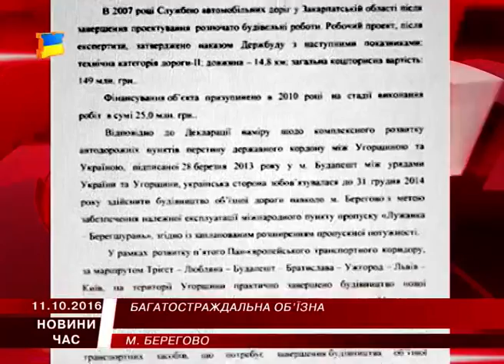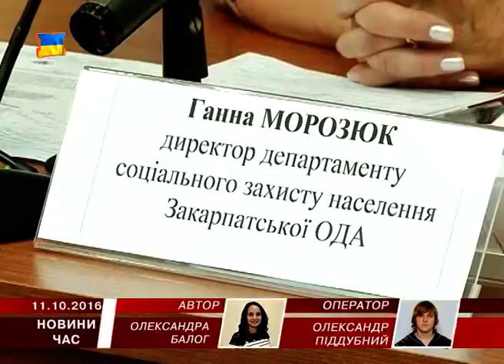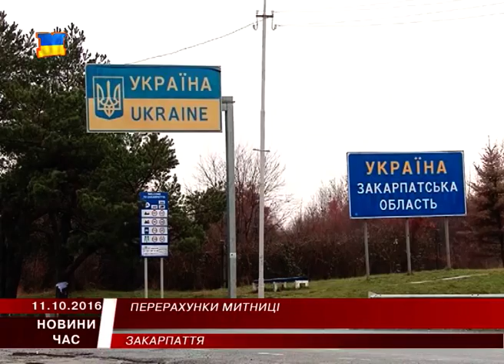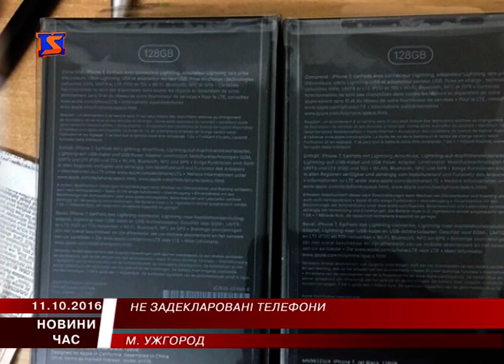М Студіо Hовини Закарпаття за 11 жовтня 2016 року